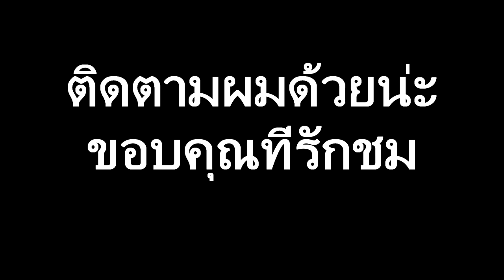ชวนน้องเที่ยวใต้ Cover. By. เร้กเก้ บ้านเอื้อ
เพจ : เร้กเก้ บ้านเอื้อ